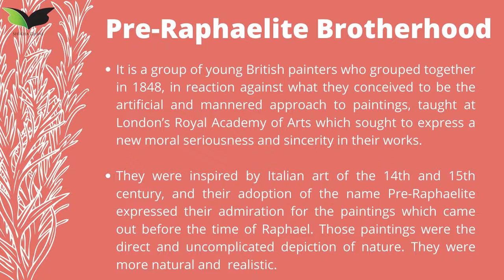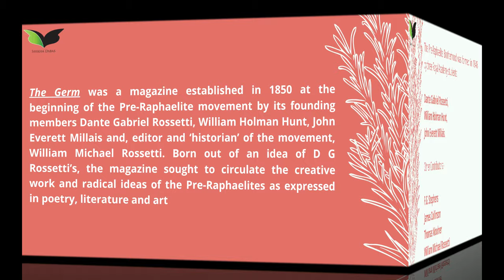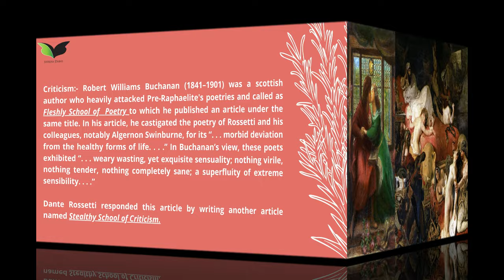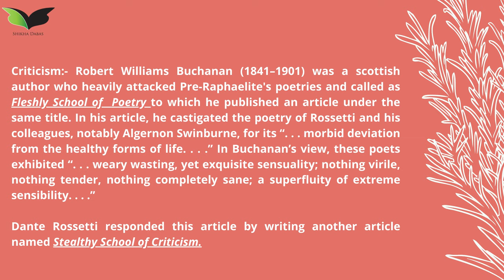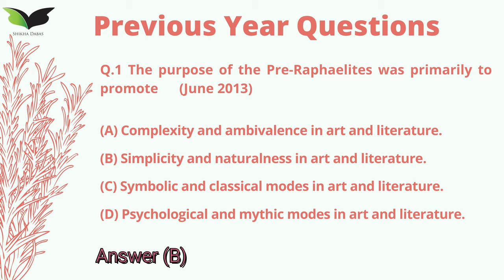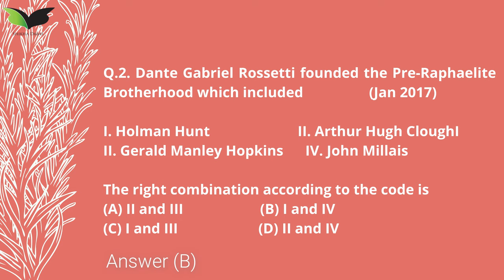Pre-Raphaelite Brotherhood-Background, Characteristics, PYQs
The Pre-Raphaelite Brotherhood (later known as the Pre-Raphaelites) was a group of English painters, poets, and art critics, founded in 1848 by William Holman Hunt, John Everett Millais, Dante Gabriel Rossetti, William Michael Rossetti, James Collinson, Frederic George Stephens and Thomas Woolner who formed a seven-member "Brotherhood" modelled in part on the Nazarene movement.